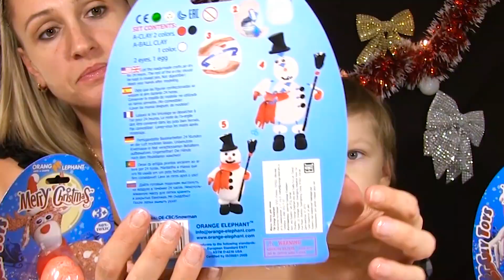ПОДЕЛКИ на НОВЫЙ ГОД новогодние игрушки своими руками ⛄Лепим Снеговика из пластилина?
Какой подарок на новый год можно сделать своими руками? Что подарить на Новый год? Где взять идеи для новогоднего подарка? Если вы уже задавались такими вопросами?? Значит вы готовы к новогодним праздникам, не так ли?
Можем предложить для вас легкую идею новогоднего подарка своими руками в виде милого снеговика. Такого снеговика можно сделать очень быстро, но все же лучше подготовить его за ранее, так как он у вас после лепки будет сохнуть 6 часов.
Материал для новогоднего подарка, вы сможете приобрести в интернет магазине. На упаковке имеется полная инструкция как лепить снеговика и в какой последовательности.
Но даже если у вас такого пластилина нет, вы сможете взять любой другой пластилин и яйцо от киндера сюрприза. Лепите снеговика своими руками по той же схеме что и мы.
Другие наши ПОДЕЛКИ НА НОВЫЙ ГОД